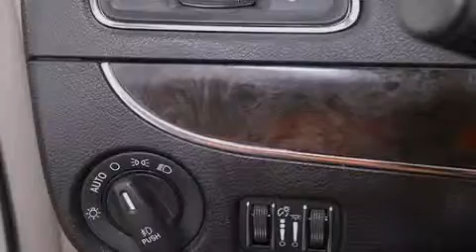Used 2013 Chrysler Town & Orlando FL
Haz clic aquí para ver el precio Hemos tenido el honor de servir a la zona de Lake Worth fl , le prometemos que su experiencia superará sus expectativas ! Year : 2013 Make : Chrysler Model : Town & Engine : Motor con 6-Cil de 3.6L Trans . : Transmisión Automática de 6 Velocidades Millaje : 44,772 Stock : 62052 Offleaseonly.com 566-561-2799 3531 Lake Worth Rd Lake Worth , fl 33461